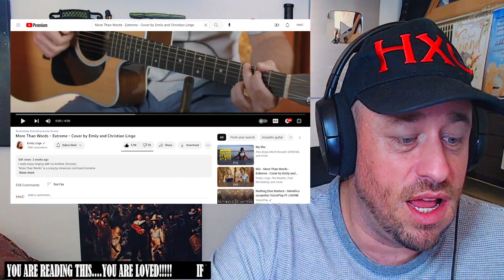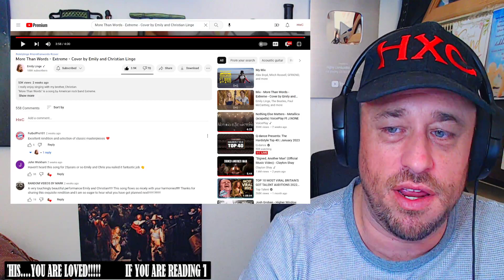More Than Words - Extreme - Cover by Emily and Christian Linge REACTION!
Use this address:
Highly Combustible

Show @EmilyLinge some love!